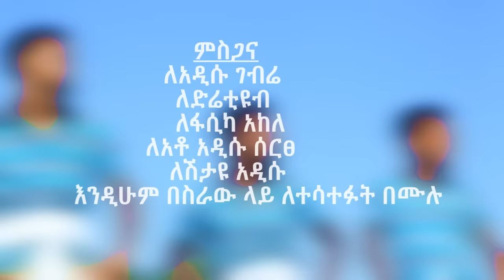Selamawit Yohannes - Bel Jalo (ሰላማዊት ዮሀንስ በል ጃሎ) - Official Music Video 2016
The Talented New Rising Start Selamawit Yohannes - Bel Jalo (ሰላማዊት ዮሀንስ በል ጃሎ) - Official Ethiopian Music 2016